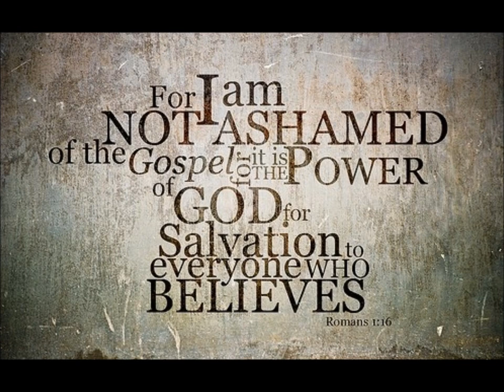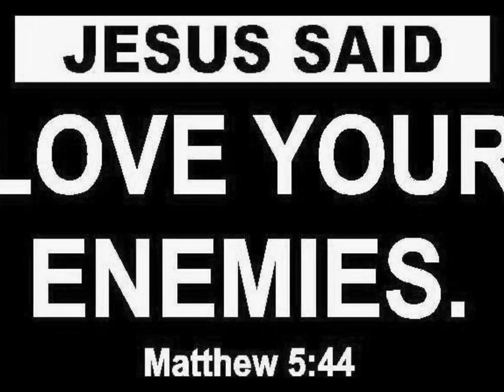MJ DON'T HATE ON ME NOW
NEW TRACK ON UPCOMING HOT OR COLD ALBUM I JUST SEE CONSTANT PRESSURE PEERS AND SOCIETY PUTS ON US TO RUN WITH THE CROWD. JESUS SAYS BE TRANSFORMED NOT CONFORMED, JESUS IS GOD SO IN CONCLUSION WE MUST FOLLOW JESUS. I THANK YOU GOD EVERYDAY FOR SHOWING ME THE PATH I MUST FOLLOW-- MJ ( P.S TO ALL THOSE WHO SHOW ME LOVE THANK YOU AND GOD BLESS I HOPE MY TESTIMONY CAN CHANGE YOUR WAY OF LIFE OR FIND YOUR PURPOSE GOD HAS LAID FOR YOU)